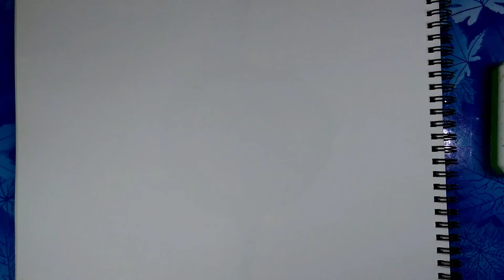How to Draw Nose for Beginners step by step// by santosh rana